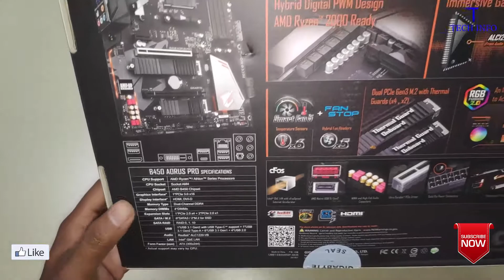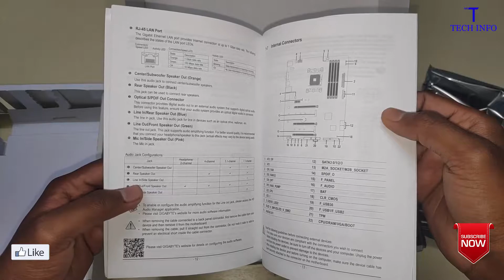GIGABYTE B450 AORUS PRO (rev. 1.0) REVIEW